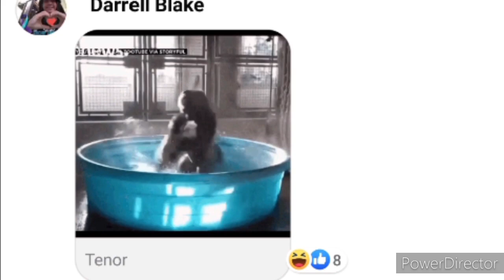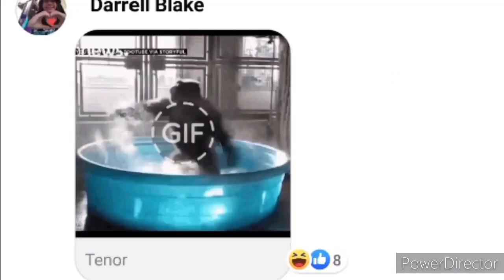King Of The Table Armwrestling | 8th Nov